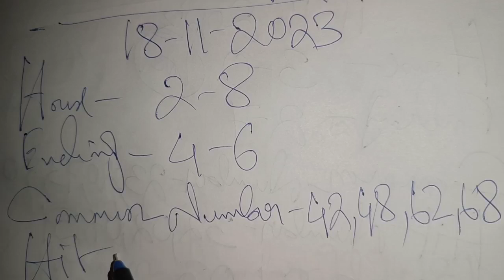Khasi Hills Archery Sports Institute 18/11/2023